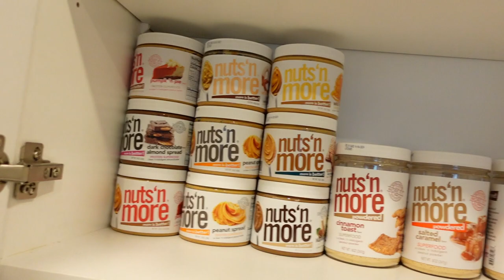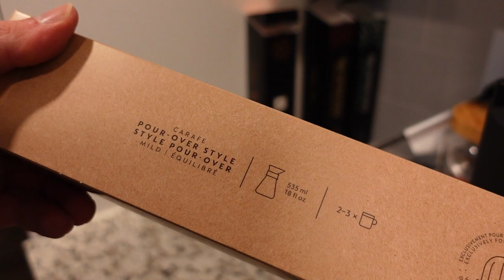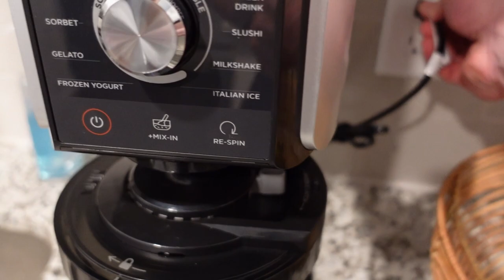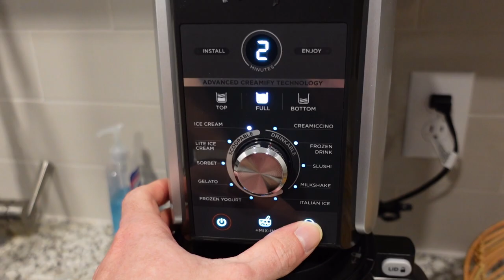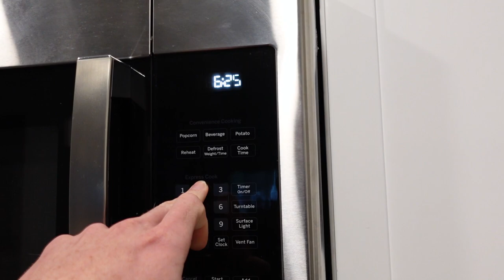DAY IN THE LIFE OF A BODYBUILDER 6 DAYS OUT FROM COMPETITION